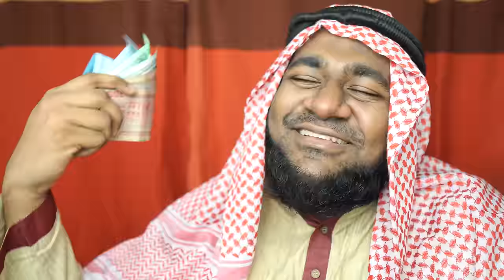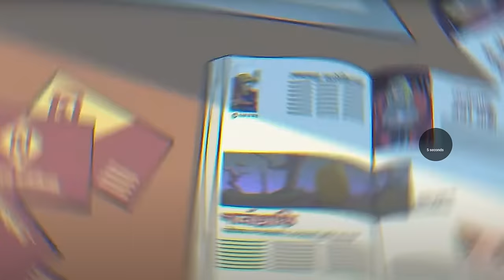কিভাবে ধর্ম নিয়ে ব্যবসা চলে । How to do real Dhormo Bebsha